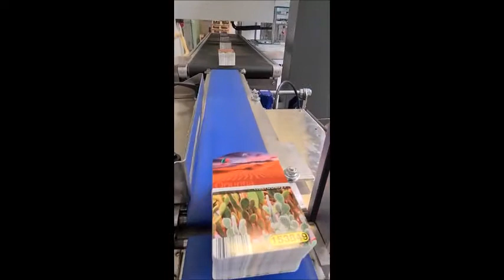Elastiekbinder: Elastobinder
De Elastobinder is speciaal ontwikkelt voor het (volautomatisch) bundelen van lichte producten met een elastiek, de Strepper®. In deze video worden labels via een automatische lijn naar een Elastobinder gebracht die de producten bundeld.